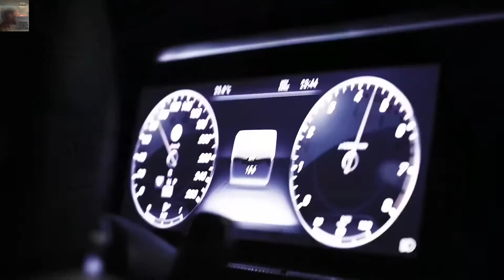Dan Bull - Alien_ Isolation (High Quality)DivX